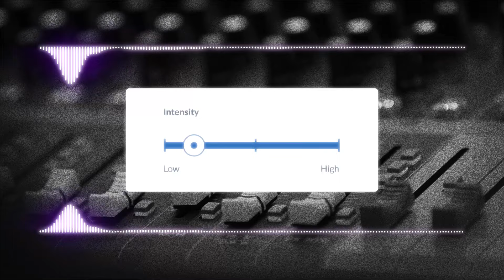DEJE EL JAZZ PARA CONVERTIRME EN DJ | TODO LO QUE NECESITAS PARA SER EL MEJOR DJ | Avii Zarath #4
Aprende todas las herramientas que necesitas para ser un DJ exitoso , Avii Zarath un exitoso productor del internet nos cuenta sus experiencias y te dará los mejores consejos para desarrollar tus habilidades al máximo.